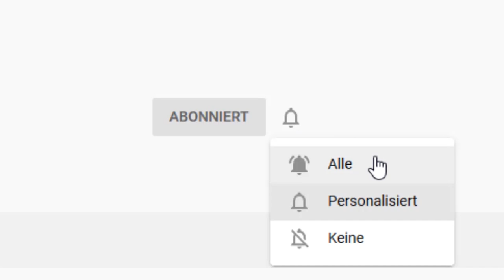Trading mit wenig Geld - wie geht das?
Ist es wirklich nötig, viel Geld zu haben, wenn man traden will? Oder kann man auch mit einem kleinen Trading-Konto anfangen? Wie verhindert man einen Totalverlust? In diesem Video zeige ich Dir, wie ich selbst als Student mit 260 Euro angefangen habe zu traden. Und ich erkläre Dir am Beispiel eines 1000-Euro-Kontos, wie Du am Besten vorgehst um mit wenig Kapital eine erfolgreiche Karriere als Trader zu starten.

Ich, Alexandros, bin ein Student des Trading-Weltmeisters Dr. Andrea Unger.

Bereits seit 1983 messen sich jährlich die besten Trader der Welt bei den „World Cup Trading Championships®”. Dr. Andrea Unger konnte als bislang einziger Trader die Weltmeisterschaft 4x gewinnen, davon sogar 3 Titel in Folge - was ebenfalls einmalig in der Geschichte ist. 2008 konnte er die “World Cup Championships of Futures Trading®” mit +672% Gewinn für sich entscheiden. Er konnte den Einsatz von 15.500 US-Dollar in nur 12 Monaten auf 119.600 US-Dollar mehr als ver-7-fachen! Daneben gewann er auch noch den renommierten „TopTrader Cup“ (60% Performance in 3 Monaten) und den „TCup“ (50% Performance in einem Monat).